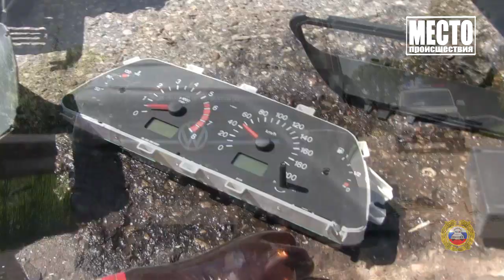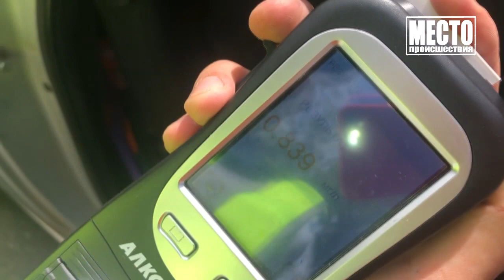Место происшествия Выпуск 15 06 2020